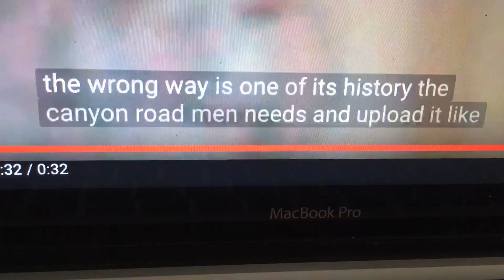closed down the street